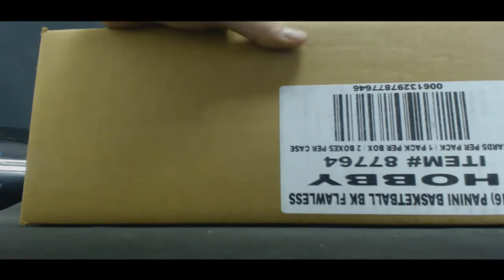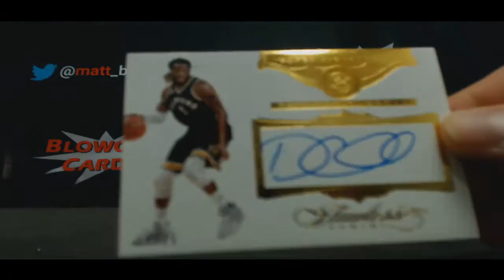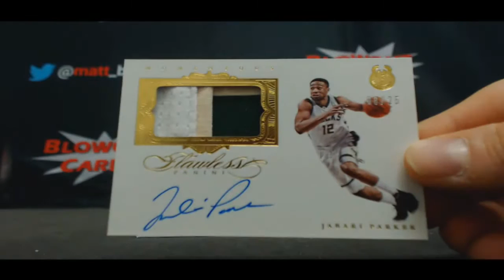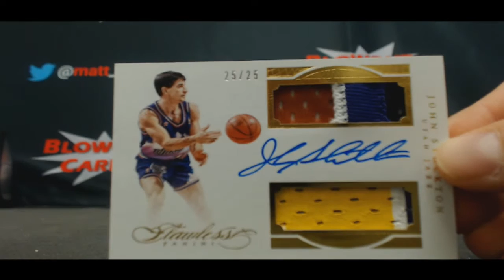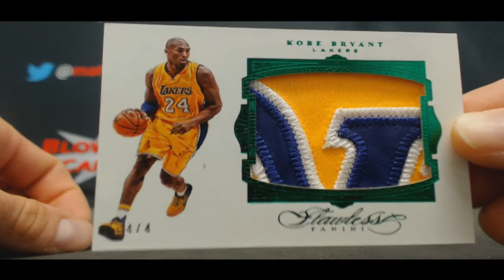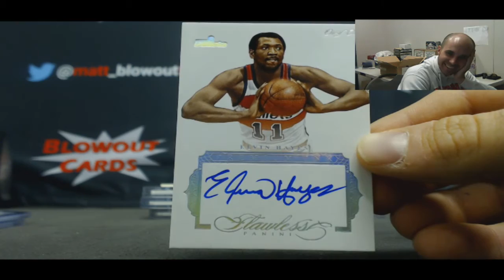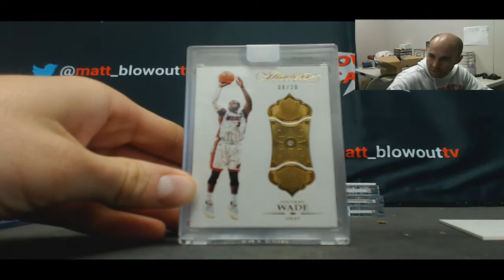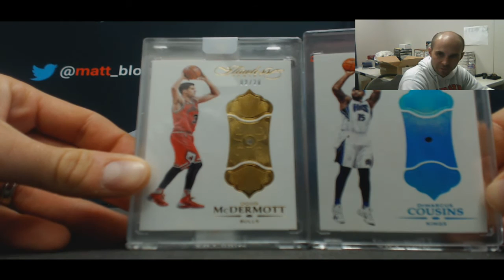2015 16 Panini Flawless Basketball Serial Number Case Break